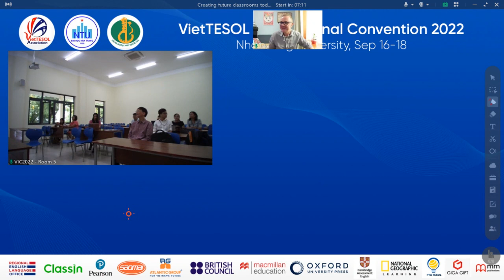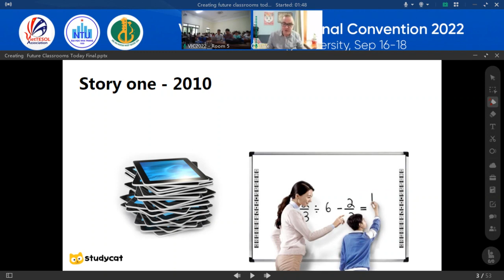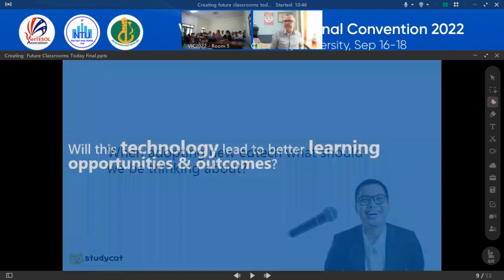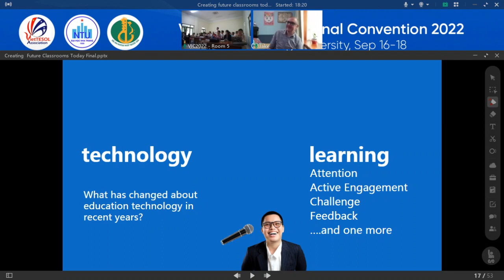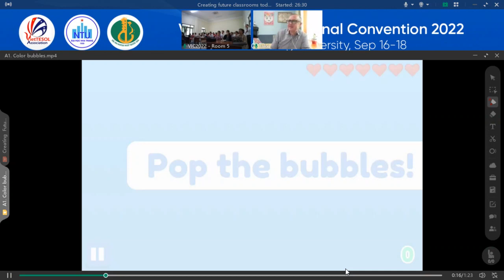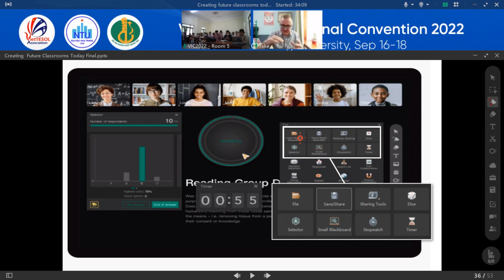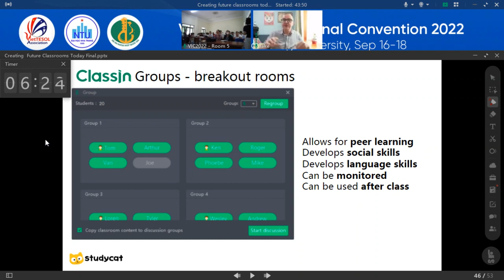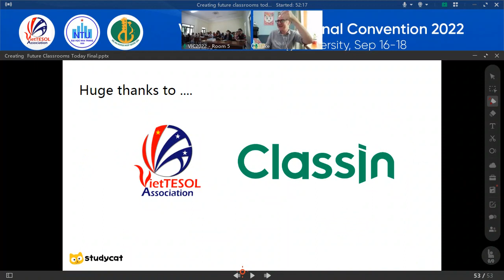VIC2022 featuredspeech JakeWhiddon